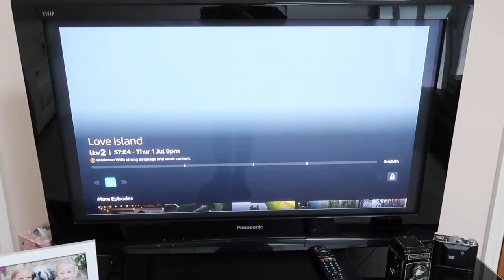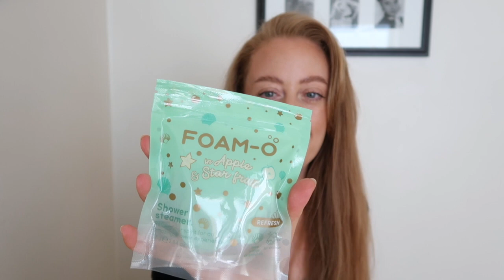VLOG: Coffee & cake, working it out & the July Glossybox (Gifted) | Rachael Divers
Welcome to my new video, beauties! I hope you enjoy this lil vlog. Today it's all about the coffee and cake Friday, working it out, and the GORGEOUS July Beauty Treasures Glossybox!

Check below for all the details on anything I've mentioned in this video.

Love,
Rachael xoxo
MENTIONED IN THIS VIDEO:
Use my code RACHAELD to get your first Glossybox for just £11! *

Thank you for supporting me, it means the world to me.